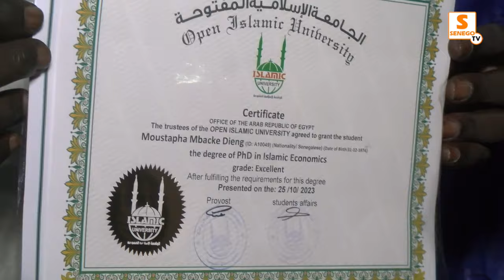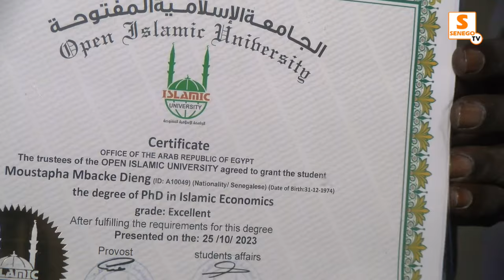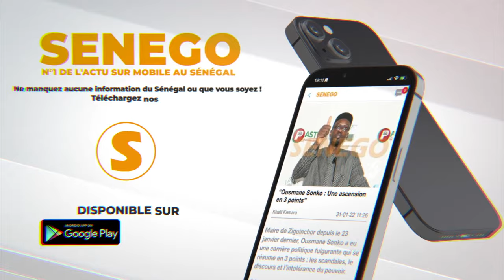Non report Présidentielle : Serigne M. Bousso Dieng écaille Karim Wade, Amadou Ba…